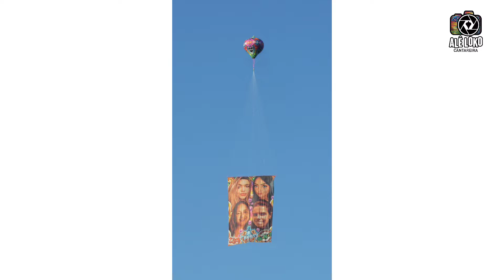FESTIVAL DE BALOES FANATICOS-SP 2022 BY ALÊ LOKO#